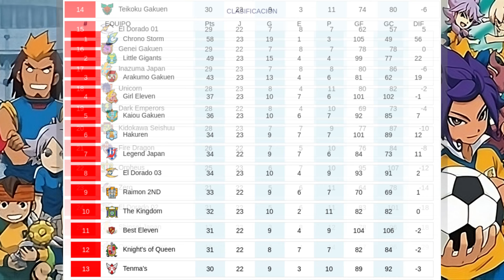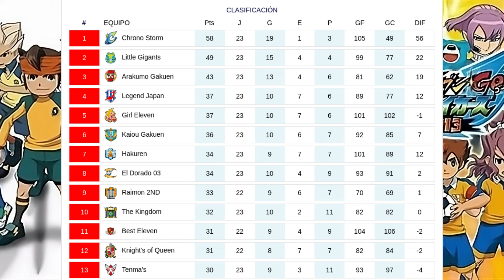Inazuma League | G08/ R23 | Tenma's VS Legend Japan | Inazuma Eleven Go Strikers 2013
Teams: Tenma's VS Legend Japan
Match Location: Hamabe no Ground

Tenma's (The Sherwinds)
[GK] Endou Mamoru (Mark Evans)
[DF] Tasuke
[DF] Nishizono Shinsuke (Jean-Pierre Lapin)
[DF] Drill (Spikey)
[MF] Amemiya Taiyou (Sol Daystar)
[MF] Smile (Smiley)
[MF] Shuu (Tezcat)
[FW] Saryuu Evan/ SARU (Simeon Ayp)
[FW] Fei Rune
[FW] Tsurugi Yuuichi (Vladimir Blade)

Inazuma Legend Japan
[DF] Tsunami Jousuke (Hurley Kane)
[DF] Kabeyama Heigorou (Jack Wallside)
[DF] Kazemaru Ichirouta (Nathan Swift)
[MF] Fudou Akio (Caleb Stonewall)
[MF] Sakuma Jirou (David Samford)
[MF] Kidou Yuuto (Jude Sharp)
[MF] Fubuki Shirou (Shawn Froste)
[FW] Someoka Ryuugo (Kevin Dragonfly)
[FW] Gouenji Shuuya (Axel Blaze)
[FW] Kira Hiroto (Xavier Schiller)